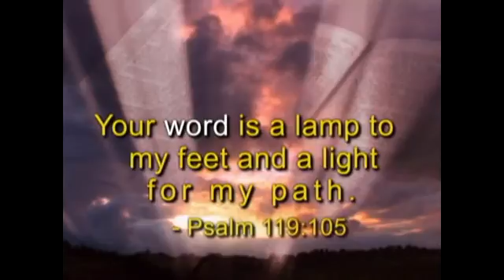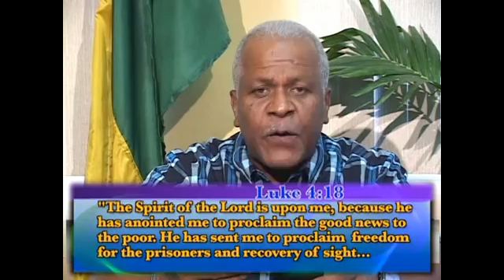2015 10 31 Word Power